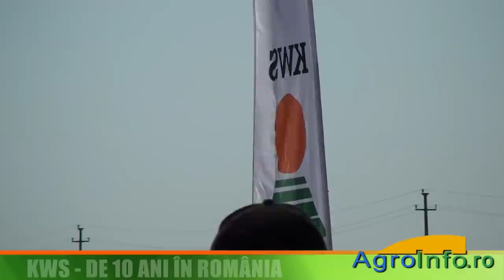KWS - de 10 ani in Romania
Interviu cu Daniela Savu, director regional KWS